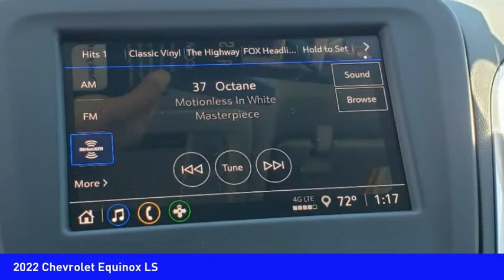2022 Chevrolet Equinox Mooresville NC TF12280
2022 Chevrolet Equinox LS

Pick up this  2022 Chevrolet Equinox, available today at Randy Marion Chevrolet Buick Cadillac. This could be the one you've been searching for.